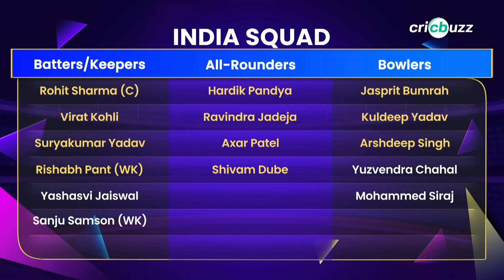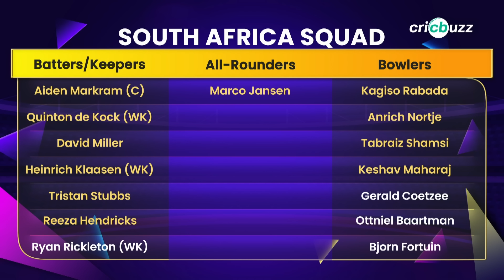T20 World Cup, Final | South Africa v India: Preview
Can India end their 17-year wait for T20 World Cup glory or will South Africa ride on beginner's luck in their maiden final? Michael Vaughan & Zaheer Khan preview, on Cricbuzz Live